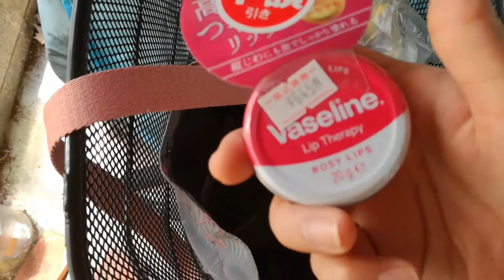a minute of my life sa JAPAN, mini welcia haul . walang nagbabantay.